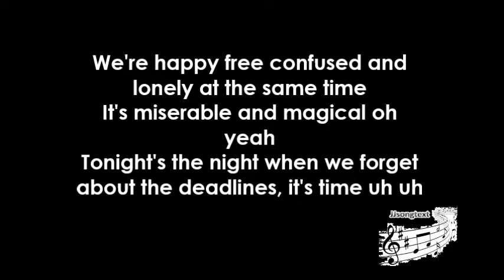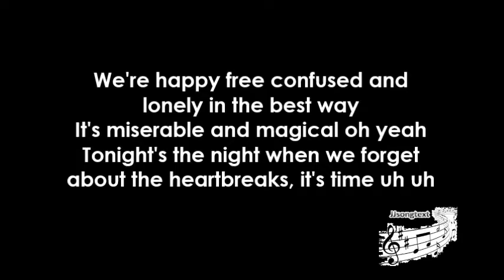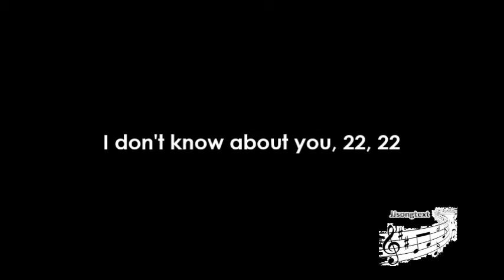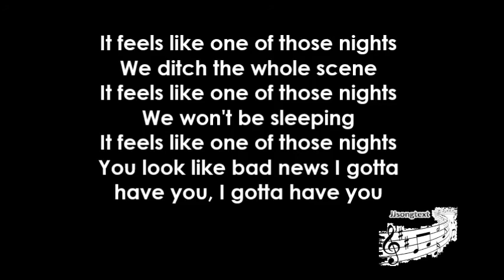Taylor Swift - 22 (Songtext/Lyrics)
Hierbij de Songtext/Lyrics van het nummer Taylor Swift - 22
Bekijk ook me andere video's...
Verzoekjes zijn ook altijd welkom, stuur me een bericht en ik kijk wat ik voor je kan doen...
Veel plezier!!!